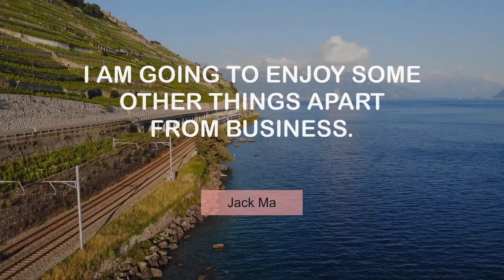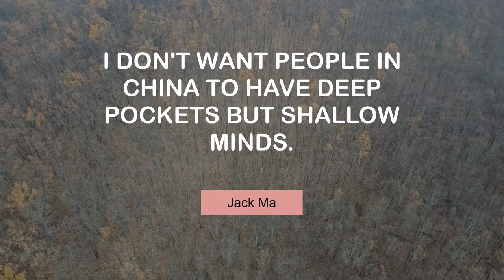Jack Ma's Life Changing Quotes | @MyMotivationMantra | Daily Motivation Mantra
Inspiring Quotes of Jack Ma | Stay Hungry, Stay Foolish!

00:00 I am going to enjoy some other things apart from business. - Jack Ma
00:23 Alibaba is an ecosystem that helps small business to grow. - Jack Ma
00:39 When I am myself, I am happy and have a good result. - Jack Ma
00:55 A peace talk is always difficult, always complicated. - Jack Ma
01:11 My job is to help more people have jobs. - Jack Ma
01:27 I don't want people in China to have deep pockets but shallow minds. - Jack Ma
01:43 Trade is a communication of cultures and values. - Jack Ma
01:59 What kind of business world are we living in? - Jack Ma